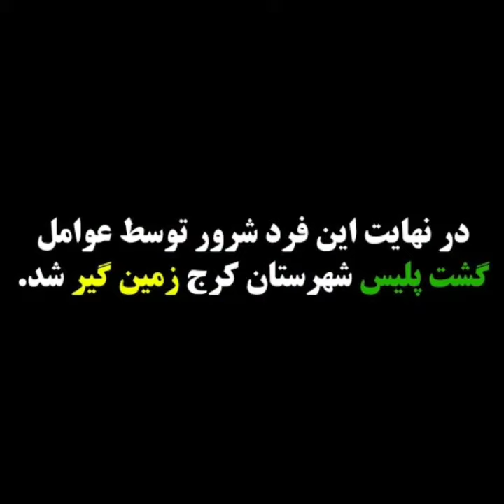حمله شرور عربده کش به مردم در مهرشهر کرج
لطفا کانال را سابسکرایب فرمائید
ارازل واوباش و عربده کشی و قدرت نمایی که بعضا  شاهد آن هستیم